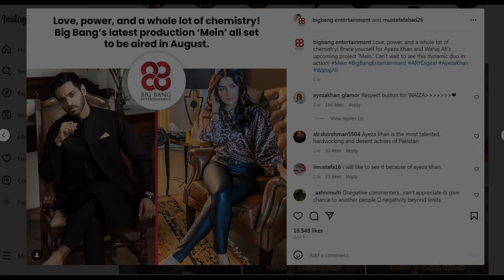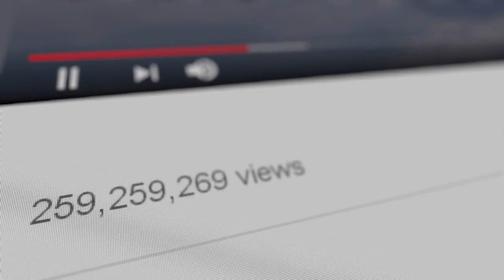Mein | EPISODE 01| Wahaj Ali | Ayeza Khan | ARY Digital | Drama Flick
The Drama Title""
MEIN
Chanel""
Ary Digital
Actor""
Wahaj Ali
Actress""
Ayeza Khan
Main Cast""
Writer""
Zanjabeel asim
Director""
Badar Mehmood
Producer""
Big Bang
Many Pakistani dramas are based on Urdu novels and in the subsequent years after 1969, many authors became television writers such as authors Umera Ahmad and Farhat Ishtiaq; both of whom have written content for digests as well as television serials.In recent years, Pakistani dramas have increasingly begun to tackle social issues that are once considered taboos.